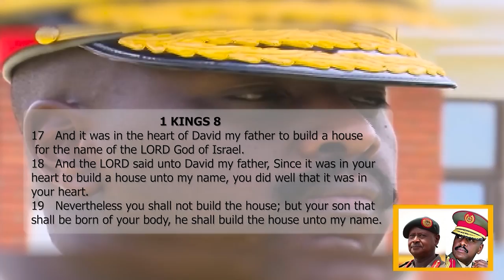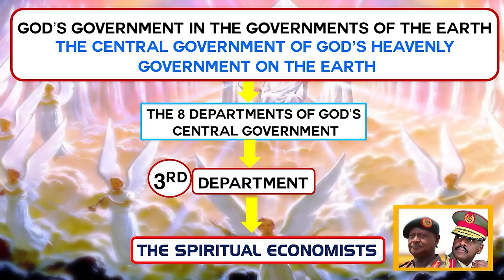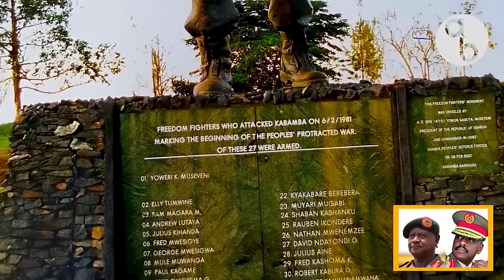God's Call Upon General Muhoozi K.- Luganda - Let's Build A New Uganda Campaign - Focus Of God Music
TITLE: God's Call Upon General Muhoozi K. - Luganda - Let's Build A New Uganda Campaign - Focus Of God Music

General Muhoozi, kainerugaba,
omwana wa rugaba
mpulira eddoboozi lya katonda
nga limpita okkomyawo
nokuzza obugya emitima gya bana Uganda
mu Uganda empya

CHORUS
Mbaagala nnyo……….
Mbaagala nnyo
 ndi mu mukwano
General Muhoozi
Kulwa katonda
ne kulw’ensi yange  yeeyeee
nkwagala nnyo Uganda
Bajjaja bange (yee)
 bataata (yee)
ne bamaama (yee)
basisters, (yee)
barothers, (yee)
Fenna wamu mu Uganda empya
(mu Uganda empya)
mutusonnyiwe (mutusonyiwe)
Mukomeewo (mukomeewo)
mujje eno (mujje eno)
Tuzimbe (yee)
tuzimbe (yee)
Uganda empya
tuzimbe (yee)
tuzimbe (yee)

VERSE 1
Mu Malaki essuula 4 : 5 nolwo 6
ne 1Bassekabaka essula 8 : 17 okutuuka 19
Katonda yanngamba nga nabbi Elijah
kabaka Daudi ne Solomon
Katonda ampisse okuzza obugya
era n’okomyawo eehh era n’okomyawo
Omutima gwa Uganda nemitima gya ba nauganda
mu Uganda empya
Era ntukirize okuzimba Uganda
mumirembe n’obwenkannya
okuyitibwa kwa katonda
Okuli ku kitange okuva mu kinaana mumukaaga

SPEECH
Nobody should think that What is happening today,
 what is happening and what has been happening in the last few days
 is a mere change ofGuards  its not a mere change ofguards ,
I think this is a fundamental change in the politics of Uganda.

VERSE 2
Bwenabuuza omusumba wange
omutume wa Africa n’ensi yonna
Nti nkoze ntya otuukiriza okuyitibwa nga Kunene
Omusumba yanngamba General totya
kubanga okuva mu kinaana mu mukaaga
Katonda yafukka omwoyo we ku ffamire yaffe
okuyita mu linnnya elya pulezidenti yoweri
Nga bwe kyawandiikibwa mu yoweri
essuula  2: 27 mpaka 29
Ndiffuka omwoyo wange
ku balina omubiri bona
Era kubw’omwoyo omutukuvu
tuzimbe Uganda ejjudde emirembe n;obwenkannya
Mukkanisa, eby’obufuzi, eby’enfuna, eby’obulamu
Mukusoma, games, music and sports, n’enkolagana
Awatali kusosola mu Bantu bakatonda
mu mambuka, mu East, mu West ne mu Central

VERSE 3
Omusumba yanngamba
nate mukubikkulirwa 5 ne isaaya 11 : 2
Katonda yafuka omwoyo we ku Uganda
okuyita mu mukulembezze wa Uganda
Museveni emyoyo musanvu
mubujjuvu mubujjuvu
Omwoyo w’amagezi n’owokutegeera
omwoyo w’okuteesa now’amaanyi
Omwoyo w’okumanya n’okutya mukama
n’omwoyo wa mukama
Nze General Muhoozi ffamire yaffe
ne banauganda tuyimirire wamu
Tukolere wamu tuzimbe Uganda
ejjudde emirembe nobwenkannya n’obwenkanya

VERSE 4
Musumba yansomera
mu kubikkulirwa esuula 5 : 6
Yabikkula ekyama eky’emyoyo omusanvu
amaaso ga katonda omusanvu
Egyakulembera mu omukulembeze
Museveni omukulembeze
Mukabonero akabantu abiiri mu omusanvu
nemundu musanvu zeyatandika nazo
mu lutalo Olwa gorilla war
era nange okuzimba Uganda empya
Nina kkulemberwamu
emyoyo musanvu egya Katonda

We are FOCUS OF GOD MUSIC from FULL KNOWLEDGE OF GOD INTERNATIONAL MINISTRIES based in Zana, Kampala Uganda. We are a church-based music group singing different genres for the Kingdom of God.

This is the channel where you can find Focus of God Music from the true, pure FULL KNOWLEDGE OF GOD, concerning God and all His works from the past, present and future days as it is in Revelation 1:4-7.